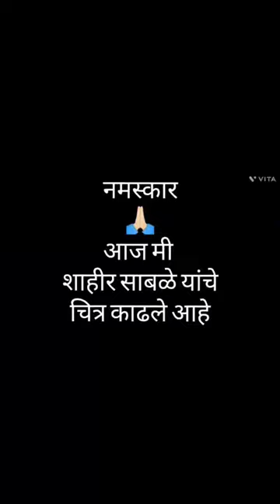शाहीर कृष्णराव साबळे | Maharashtra Shahir